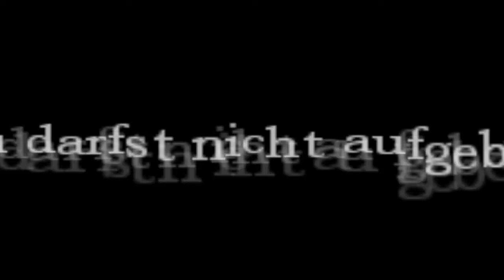Amnesia Custom Story Better Place Part-2 Der Wässerige Weinkeller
immer das selbe: da geht man in den weinkeller um zu saufen und was ist? jo man bekommt besuch vom unsichtbaren wassermonster :D